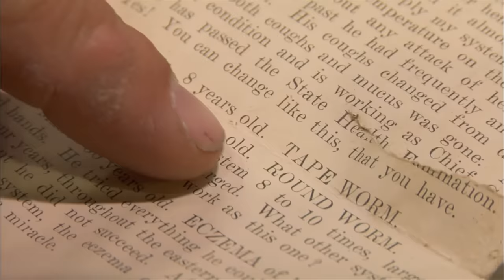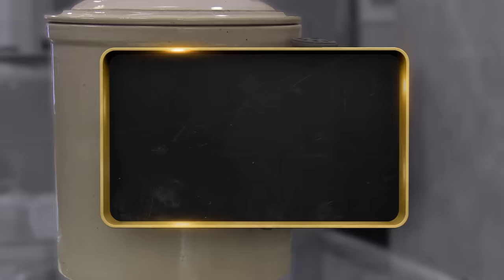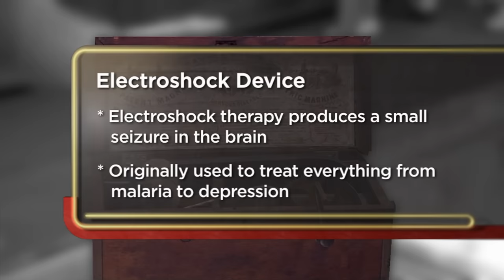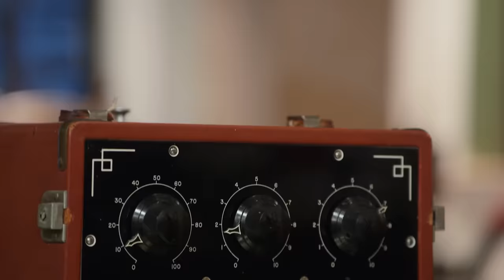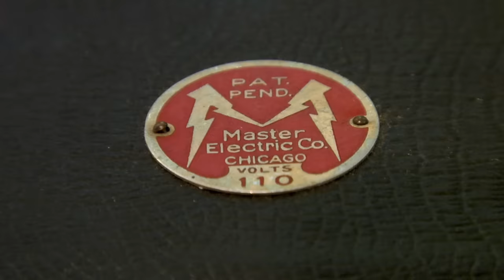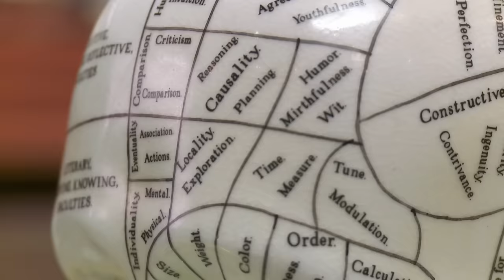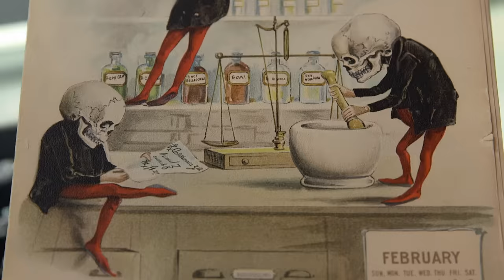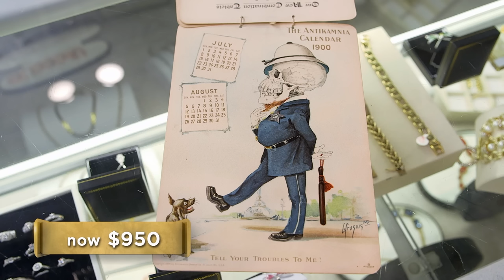Pawn Stars: 7 WILDLY Outdated Devices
These items are super outdated! Check out this compilation from Pawn Stars.

00:00 Therapeutic Apparatus
02:50 1920s Radium Crock
04:59 1854 Electro-Shock Therapy Machine
07:22 Radio Vision Machine
09:34 Master Violet Ray
12:18 Phrenology Head
15:49 Medicine Calendar